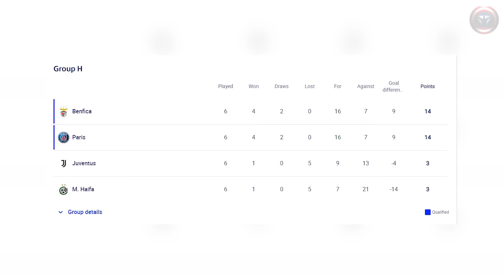That's Why Enzo Fernandez is So Cool! 😱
From a no-name to the World Cup goalscorer in one year! In this video, we’ll tell you who Enzo Fernandez is and why giants all over the world want him.